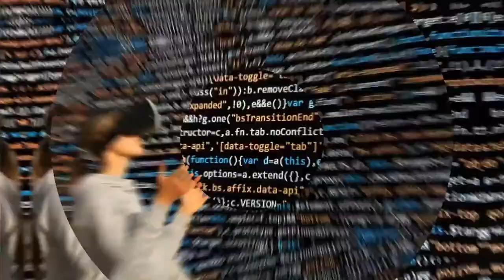L'HISTOIRE OUBLIÉE DE L'ÉDIFICATION DU CANADA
Connaissez-vous l'histoire de la construction du Canada?

Dans cette entrevue accordée à Bertrand Ndeffo, consultant en éducation et présentateur de l'émission EducAction ou l'éducation en action, Dr. Amadou Ba jette la lumière sur des pans entiers de l'histoire canadienne et s'indigne contre le silence coupable de certains médias et des manuels scolaires.

Dr. Amadou Ba est un chercheur actif, qui a publié plusieurs livres: Son nouveau livre L'Afrique des Grands Empires (7e-17e siècles) 1000 ans de prospérité économique, d'unité politique, de cohésion sociale et de rayonnement culturel est paru en décembre 2020 aux Éditions AB.

Avant ce livre, Dr. Amadou Ba a publié: L'Histoire oubliée de la contribution des esclaves et soldats noirs à l'Édification du Canada (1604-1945) aux Éditions Afrikana à Montréal en 2019.

EducAction ou l'éducation en action est une coproduction de Maliza Capital TV et d'EducNation Consulting Inc.

Are you looking for experienced speakers? Do you want to talk to experts in the fields of education, training, immigration and mental health? Do you need a group or individual support?

Vous êtes à la recherche de conférenciers d'expérience? Vous voulez consulter des experts dans les domaines de l'éducation, de la formation, de l'immigration et de la santé mentale? Vous avez besoin d'accompagnement de groupe ou personnalisé?